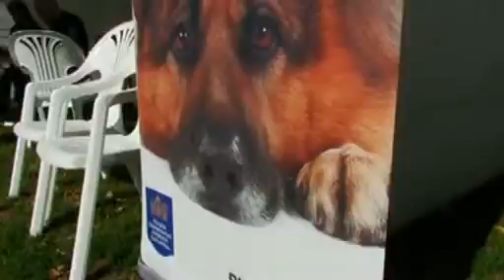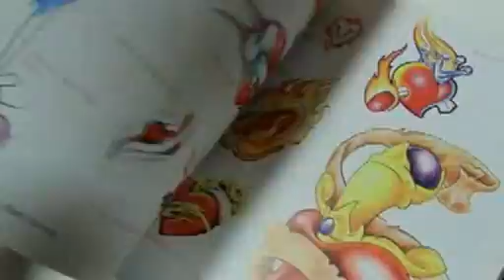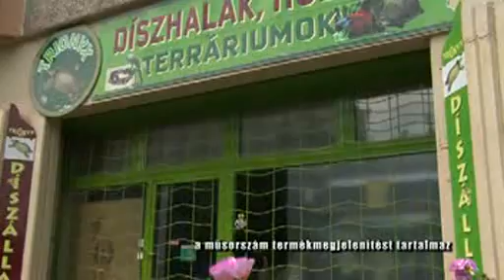Mancsvár 2. adás